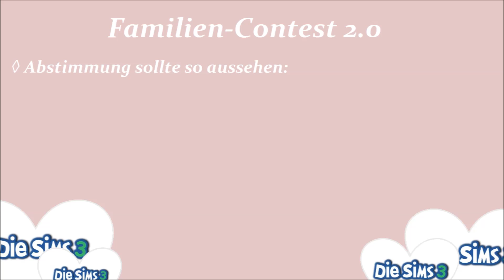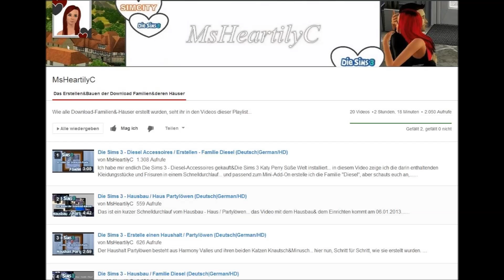Die Sims 3 - Info-Video / Familien-Contest 2.0 ◊ Abstimm-Video (Deutsch|German/HD)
Soo das Abstimm-Video ist da&das Voting beginnt.!! =D Bitte stimmt hier und wie im Video beschrieben für eure Familie ab, die ihr in Zukunft im Let´s play sehen wollt, denkt dran ihr habt 2 Stimmen für 2 verschiedene Familien. Ich bin sehr gespannt wie das Voting ausgeht, denkt dran bis zum 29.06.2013 ist Zeit.!! Also nicht trödeln, der Familie werden wir nämlich einer ganzen Weile beiwohnen ;)

Hier noch eine Listung...
Ich spiele mit folgenden Add-Ons :
Erweiterungspacks :
◊ (Hauptspiel)
◊ Reiseabenteuer
◊ Traumkarrieren
◊ Late Night
◊ Lebensfreude
◊ Einfach Tierisch
◊ Showtime
◊ Supernatural
◊ Jahreszeiten
◊ Wildes Studentenleben

Accessoires-Packs :
◊ Luxus-Accessoires
◊ Gib Gas-Accessoires
◊ Design-Garten-Accessoires
◊ Stadt-Accessoires
◊ Traumsuite-Accessoires
◊ Katy Perry Süße Welt
◊ Diesel-Accessoires

Entwickler : The Sims Studio (EA Black Box)
Publisher : Electronic Arts
Veröffentlichung - Sims 3 : 4.Juni 2009